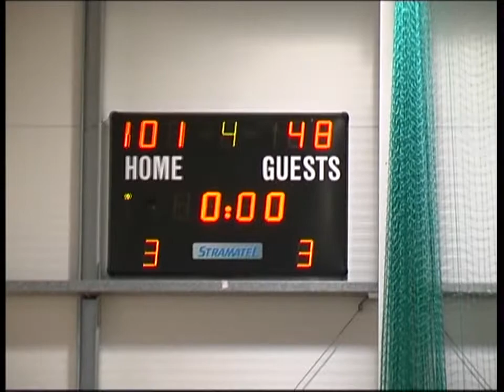Bradford Dragons vs TV Mohawks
Filmed & Produced by Brown Productions